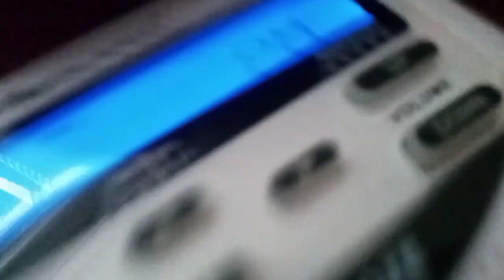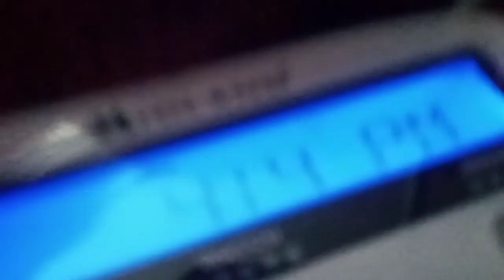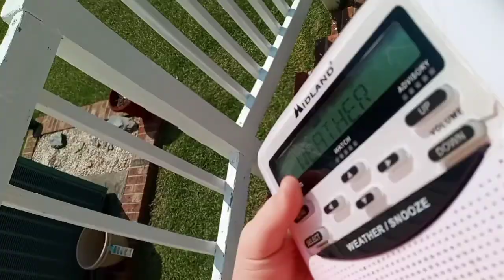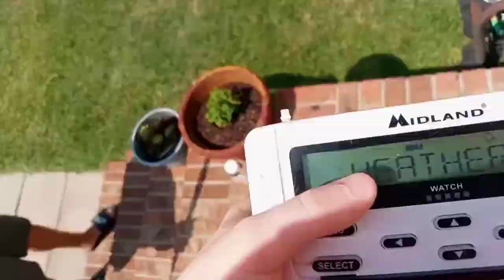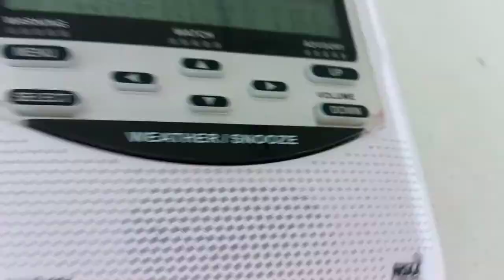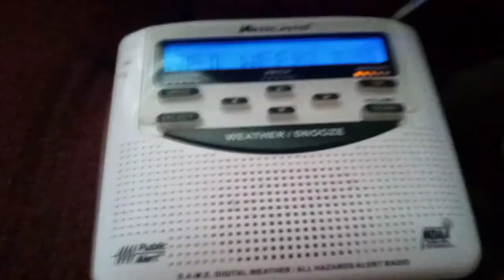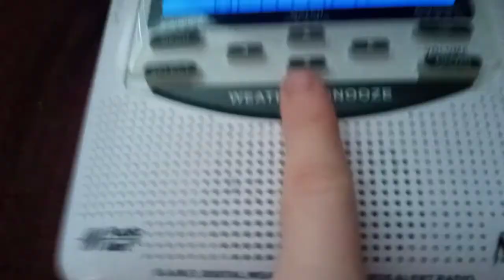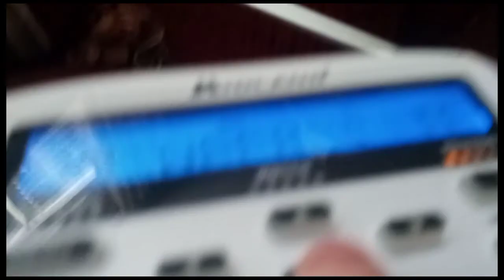two weekly test is mixed with something random